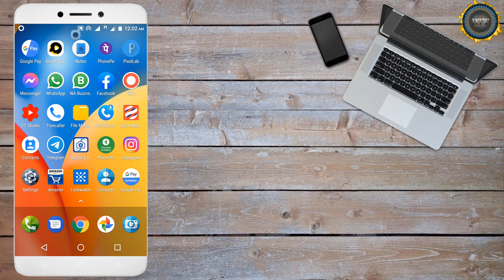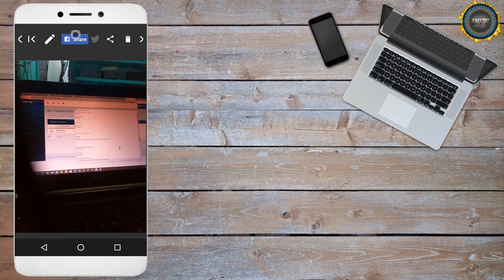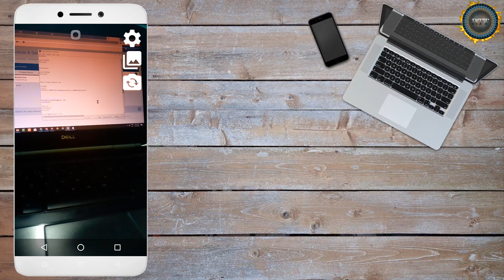Apni Awaz Se Photo Kaise Kheenche🔥Hello bolkar photo Kaise khinche🔥Voice selfie camera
Hello Doston
Mera Naam Sharif Ahmed Qadri Hai Or Is Video Me Mene Apko bataya he ki aap apne phone ki screen ko touch kiye bina photo kaise kheench sakte hain.

Content Cover 👇👇👇

bolkar photo khinchne wala app,
bolkar photo kaise khinche,
use voice control to take a photo,
use voice control to record a video on iphone,
apni awaz se photo kaise kheenche,
blokar photo kaise kheenche,
Hello bolkar photo Kaise khinche,
Voice selfie camera,
best camera app,
photo kheechne ka tareeka,
How to take photos with your voice,
Video on iPhone 100% Hands Free,